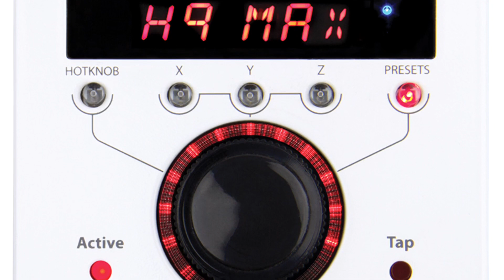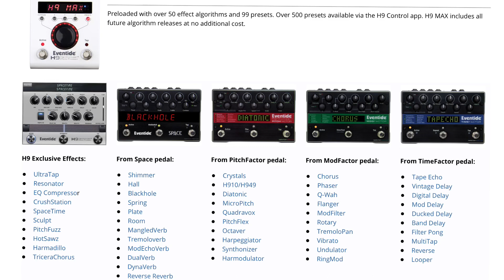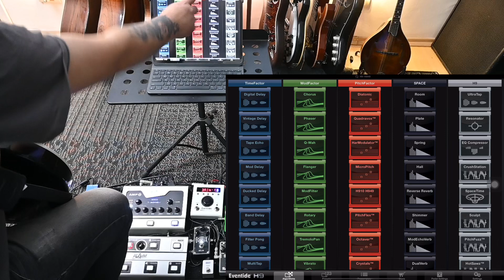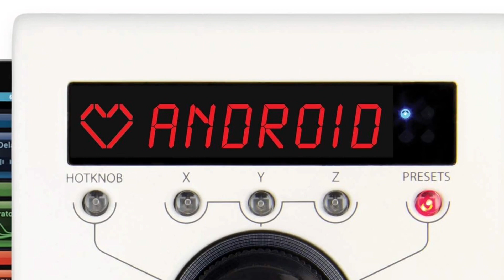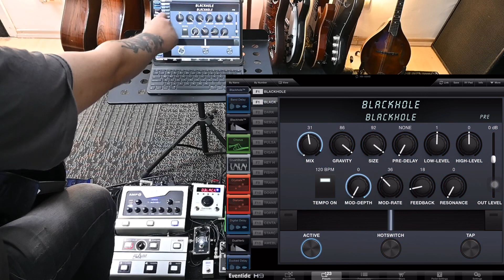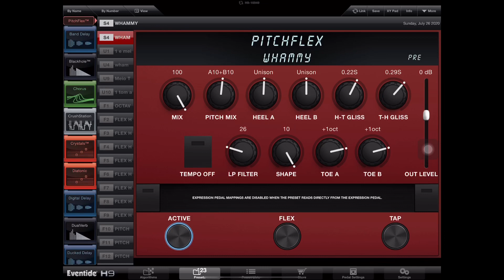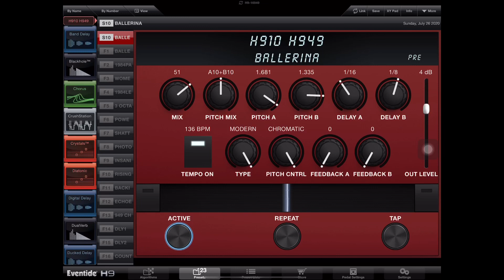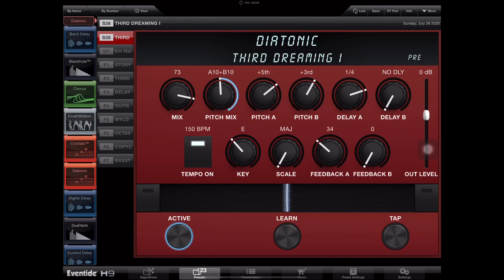EVENTIDE H9 MAX - Conexões, recursos, dicas, sons, review, história, efeitos, tutorial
Confira tudo que você sempre quis saber sobre o Eventide H9 MAX
Distribui;cão exclusiva no Brasil: GSB Pro Audio